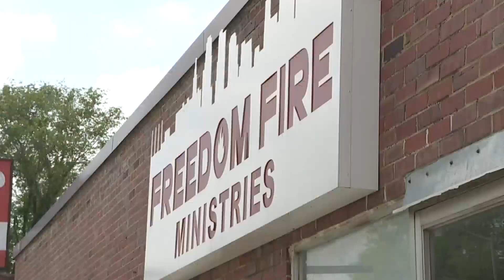Truck crashes into Kansas City building, 3 injured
Three people were injured after a truck crashed into a sedan then ran into a building just after midnight Tuesday morning.